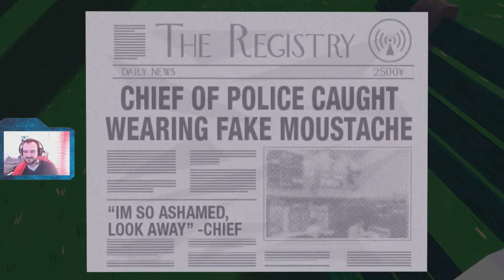Jazzpunk pt2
So Jammie found this game for me a while back said it was good then I saw it on steam and well ... it was insane and didnt do the game justice so I game it a chance. seriously good decision like just yes ... its brill get it guys!!

PSN: bluen7phoenix
Steam:N7_Phoenix